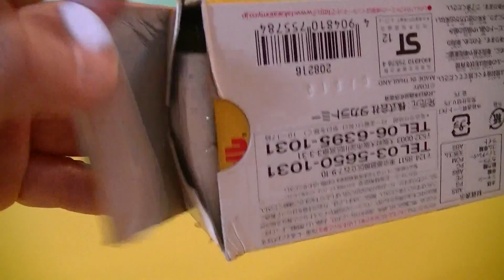अनबॉक्स प्लेटेल 700 सीरीज शिंकानसन हिकारी (01331 z IN)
अनबॉक्स प्लेटेल 700 सीरीज शिंकानसन हिकारी

शिनकानसेन (जापानी: 新幹線) जापान की अतितीव्र गामी रेलगाड़ियों को कहा जाता है। ये विश्व की सबसे तीव्रगामी रेलगाडी़ है और कुछ शिनकानसेन तो 300 किमी/घंटा की गति से भी तेज़ दौड़ती हैं। इनका संचालन जापान रेलवे समूह की चार कंपनियों द्वारा किया जाता है।

1964 के टोक्यो ओलंपिक के दौरान इन रेलों को आरंभ किया गया था। सबसे पहली तोकइडो शिनकानसेन थी जिसकी गति 210 किमी/घंटा थी। तबसे शिनकानसेन रेलमार्गों का बहुत विस्तार हो चुका है, जो आज लगभग 2,459 किमी लंबे है और जापान के लगभग सभी प्रमुख नगरों और औद्योगिक क्षेत्रों को जोड़ते हैं। होन्शू और क्यूशू द्वीपों को जोडने वाली शिनकानसेन तो 300 किमी/घंटा कि गति से दौड़ती है। परीक्षण के दौरान इनकि अधिकतम गति पारंपरिक पटरियों पर 443 किमी/घंटा (1996 में) और मैगलेव पटरियों पर 581 किमी/घंटा (2003 में) तक पहुँची है।

【unbox】 Plarail 700 Series Shinkansen Hikari
開封動画 S-05 ライト付700系新幹線ひかりレールスター
Hikari (ひかり?, "Light") is the name of a high-speed train service running on the Tokaido and Sanyo Shinkansen "bullet train" lines in Japan. Slower than the premier Nozomi but faster than the all-stations Kodama, the Hikari is the fastest train service on the Tokaido and Sanyo Shinkansen that is covered in the Japan Rail Pass.